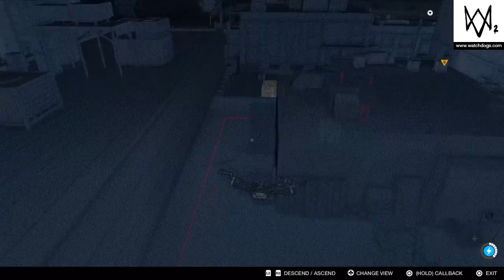WATCH_DOGS® 2 Episode 6 Cover Your Cameras